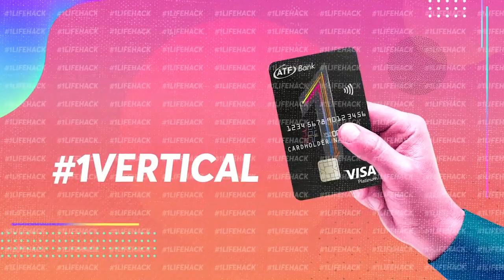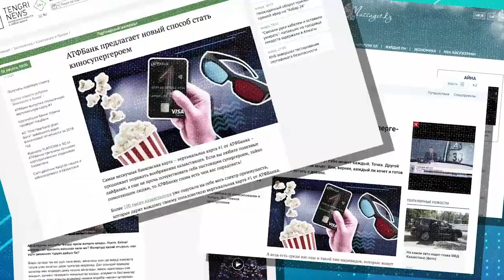КИНОБЕЗРЕКЛАМЫ / ADLESSMOVIE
Situation:
ATF Bank’s new creative platform presents useful lifehacks – if you use a bank card vertically, you can regularly get pleasant stuff. However, this only works with 1Platinum vertical card. It is important to prove to consumers that these are not just words.

Insight:
People are annoyed by advertising, especially when it is shown in long-playing blocks right before the long-awaited cinema premieres.

Idea:
AdLessMovie - a new lifehack that allows saving the entire cinema hall from watching a tedious ad by simply buying tickets with 1Platinum card.

Results:
Lifehack launched on the day of the most awaited summer premieres. By the request of the audience, one-time activation grew into a regular one and expanded into two cities - Almaty and Nur-Sultan. During the advertising campaign, the number of applications for the ATF Bank card increased by a record of 85%.

McCann Almaty
General manager - Elvira Shaiken
Client service Director - Svetlana Tishenko
Creative Director - Mikael Karapetian
Creative Group Head - Аzatkhan Uxikbayev
Senior Art Director - Sergey Starykh
Designer - Askar Sergaziev
Designer - Nelli Orazbayeva
Account director - Gaukhar Jambayeva
Account director - Yekaterina Gorelova
Account manager - Dinara Serikpayeva

ATF Bank
CEO - Sergey Kovalenko
Marketing Director - Dina Yun
Marketing Specialist - Anna Borissova